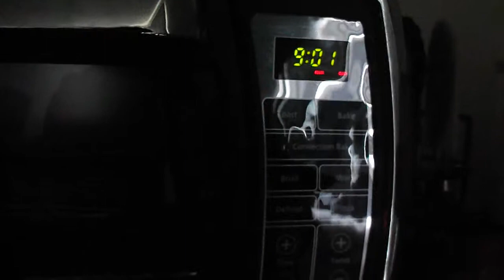my life story vlog 11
come watch my life story in a daily vlog,